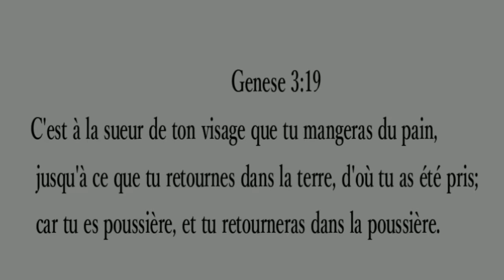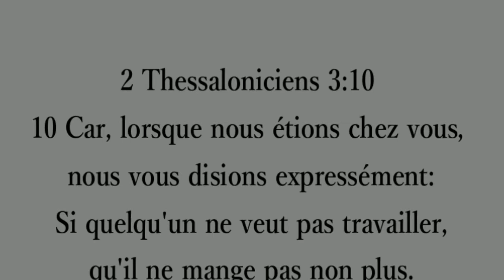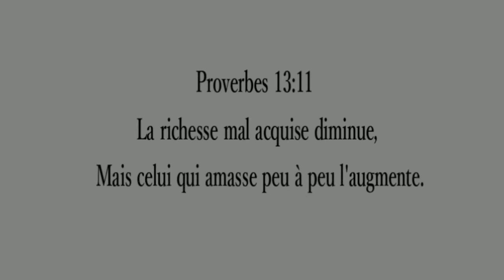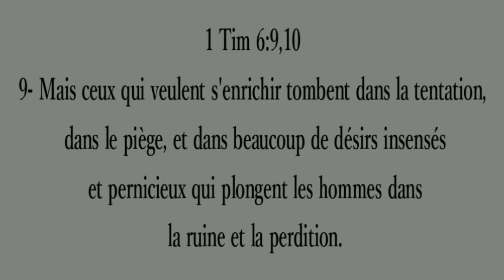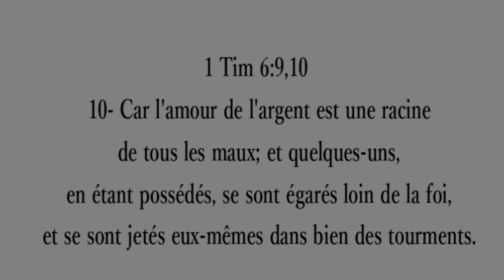Un Chrétien peut-il jouer au loto?